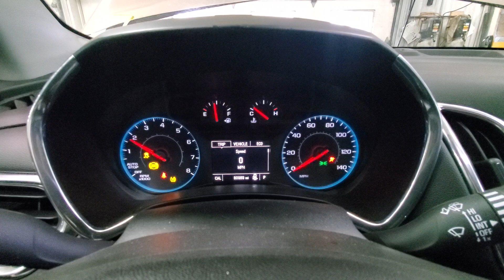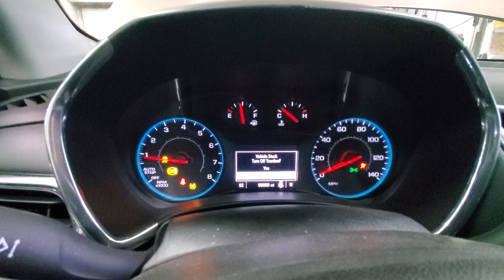23A0010 2018 CHEVY EQUINOX 80,989MILES